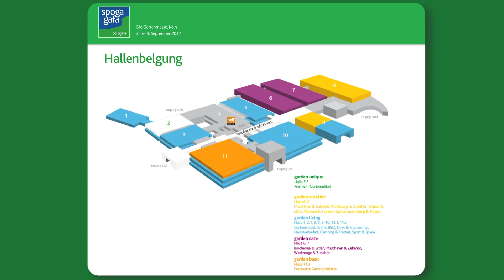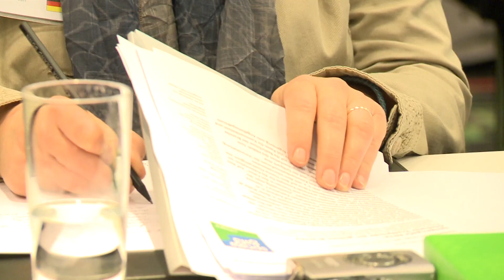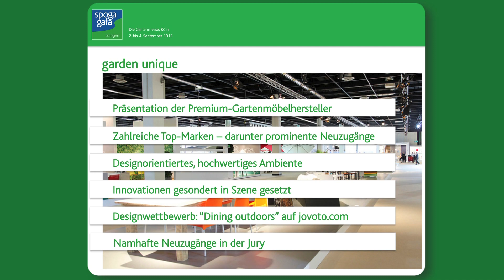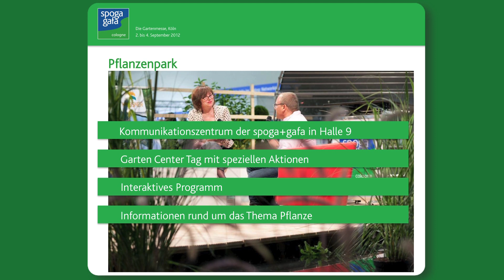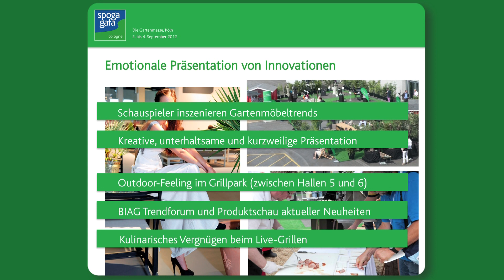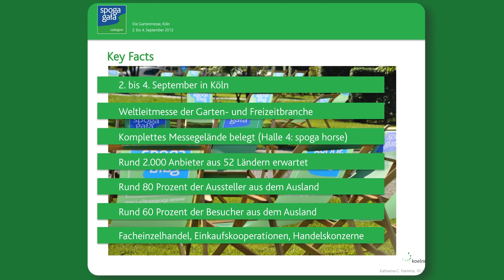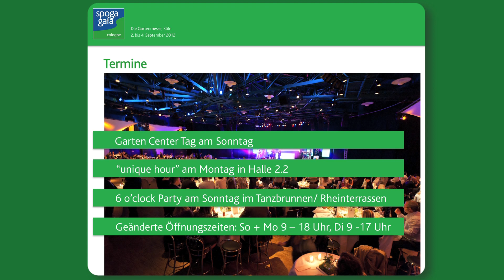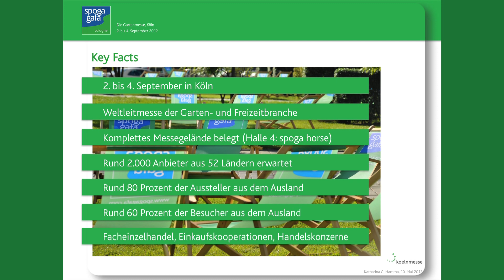Europäische Pressekonferenz: spoga+gafa 2012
Katharina C. Hamma, Geschäftsführerin der Koelnmesse, informierte im Mai 2012 die aus 15 Ländern angereisten Journalisten über die bevorstehende internationale Gartenmesse spoga+gafa. Der globale Treffpunkt der Garten- und Freizeitbranche findet in diesem Jahr vom 2. bis 4. September in Köln statt. Weitere Sprecher auf der europäischen Pressekonferenz waren u.a. Desiree Derin-Holzapfel, Präsidentin des Bundesverbandes der Deutschen Sportartikel-Industrie, und Hans-Jürgen Riehl, Fachbeiratsvorsitzender der gafa.